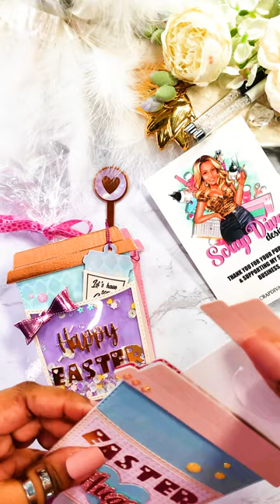VIDEO SHORT Easter Coffee Cup Gift Ideas | Scrap Diva Designs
April is on its way and I, for one, could not be happier for two reasons. First, I'm looking forward to spring weather - anything that is not snow. And second, I can't wait for Easter! So, today I'm sharing a couple gift ideas for a Happy Easter. My projects are made using products from Scrap Diva Designs and the main base of both designs is the Coffee Cup Gift Card Holder Dies. I used this with a bunch of other Scrap Diva products to put this cute box and gift card holder card together. I love that you can use the box version to gift chocolate eggs (big and small), candies, marshmallows or even some Easter Cookies! There are so many possibilities with this!

Products Used:
✂️Coffee Cup Gift Card Holder Dies
✂️Coffee Die/Stamp Set
✂️Craft Word Dies
✂️Swirl Bow Dies
✂️Valentine Words #2 Dies
✂️Mini Heart Alphabet & Numbers Dies
✂️Glitter Enamel Stickers